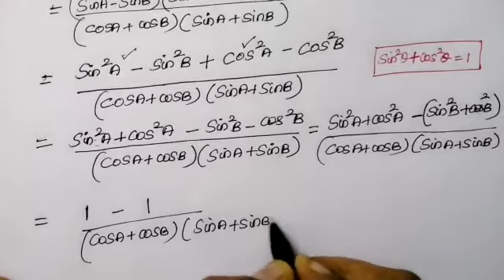TN Samacheer X Std Maths Chapter-6 Trigonometry ( முக்கோணவியல்) Exercise-6.1 Q.N-6